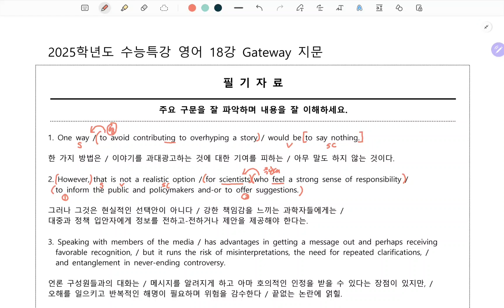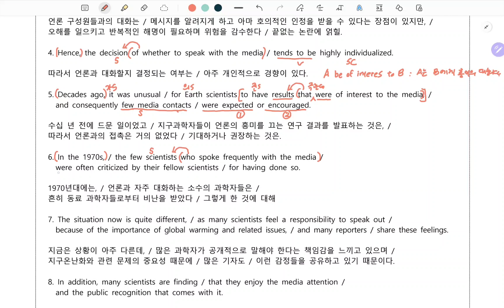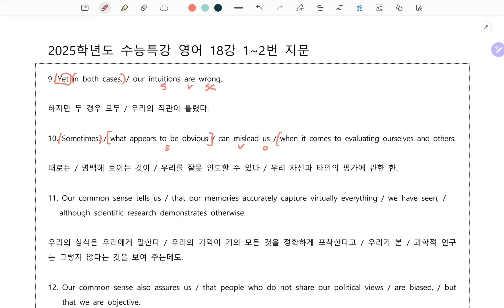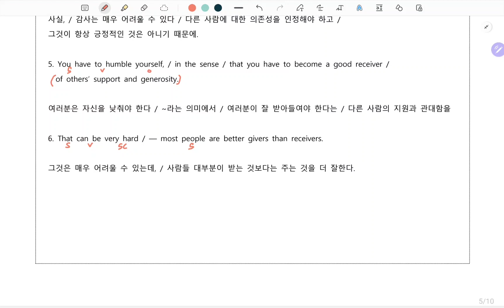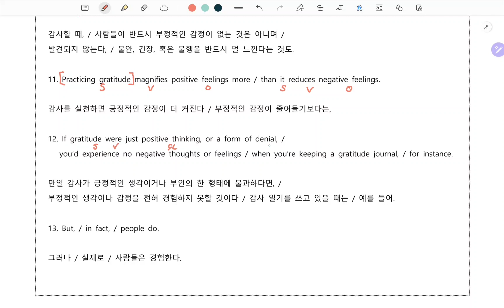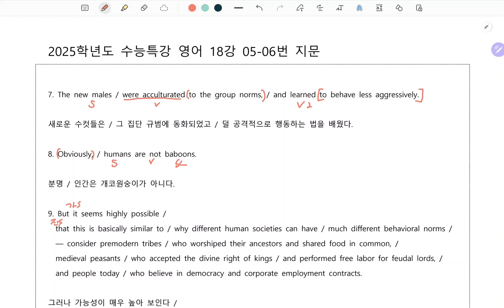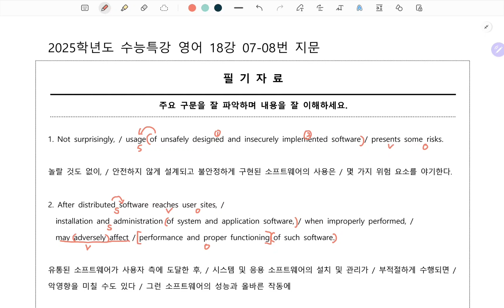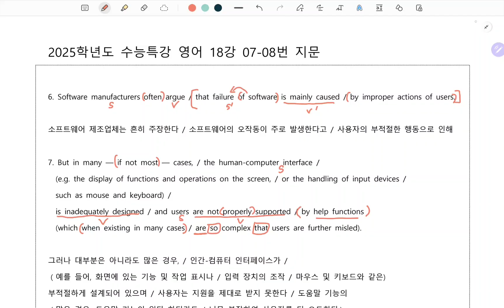2025 수능특강 영어 18강 전체 지문 강의 (끊어읽기 자료 제공)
2025 수능특강 영어 18강 전체 지문 강의 입니다.
수업내용이 이해가 가지 않는 경우에는 댓글로 질문해주세요^^

Gateway 00:00:00
01-02번 00:14:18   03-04번 00:24:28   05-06번 00:37:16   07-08번 00:51:14